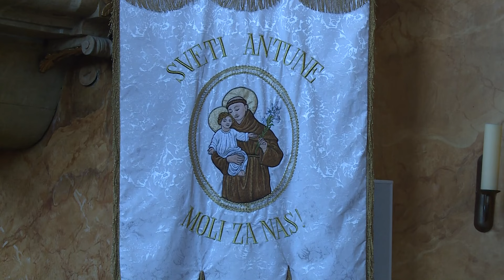Magazin 2024.06.19.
- Sváb zene szólt a Deák téren - Hagyományos utcabálját rendezte a Mohácsi Német Önkormányzat
- Szent Antalra emlékeztek a mohácsi sokacok - Idén zarándokok csatlakoztak a szent miséhez
- Pedagógus Nap 2024 - Számos, rangos állami és tankerületi elismerés a mohácsi pedagógusoknak
- Sok év után újra Tanári koncert - Színvonalas produkciók a Slami színpadán